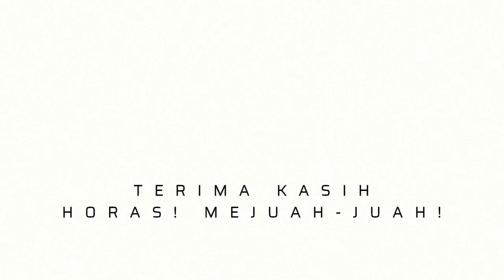Film Pendek "Pastorku, Idolaku"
Komisi Komunikasi Sosial (Komsos) - Keuskupan Agung Medan (KAM) bekerjasama dengan Komisi Komsos Konferensi Waligereja Indonesia (KWI), memproduksi film pendek dalam menggemakan Fokus Pastoral "Keluarga Sumber Panggilan".

Film pendek ini diberi judul "Pastorku, Idolaku" yang diangkat dari kenyataan sehari-hari yg dialami pastor dan umat di Keuskupan Agung Medan. Ide cerita diusulkan oleh Pjs Ketua Komisi Komsos KAM, RD. M. Marihot Simanjuntak.

Berbekal Pelatihan Menulis Naskah Film Pendek yang digelar oleh Komisi Komsos KWI, tiga personil dalam Kelompok 2 (Eko Saputra, Maria Sophia dan Ananta Bangun) merampungkan tugas akhir menulis naskah film pendek yang mulanya diberi judul "Kukuk" ini.

Setelah rembug bersama, tim sepakat untuk mengadakan syuting (perekaman) video di Paroki Sta. Monika Tiganderket. Karena cerita film pendek bernuansa daerah pedesaan. Untuk menyelaraskan setting dengan narasi film pendek, maka beberapa nama dalam naskah diubah. Penjabaran lengkap mengenai ini, dimuat dalam link berikut:

Beberapa aset video dan audio yang digunakan dalam karya film pendek "Pastorku, Idolaku":

1. Taneh Karo Simalem(Instrumental Kulcapi Karo)
| Sep 2, 2020

2. Gawah- Gawah | Music Instrumental Kulcapi Karo (Official Audio)

3. Dreamland Aakash Gandhi
dari Youtube Studio Library

4. Tragic Story
Myuu

5. Gunung Sinabung - Sinabung Volcano by Drone Mavic Pro with The Thing
Rusty Rancher

6. Brutal Motorcycle Crashes | Best Motorcycle Crashes
Apr 27, 2018
RoadRage